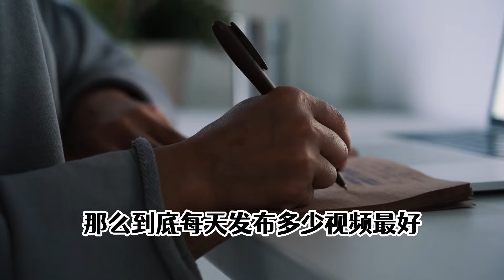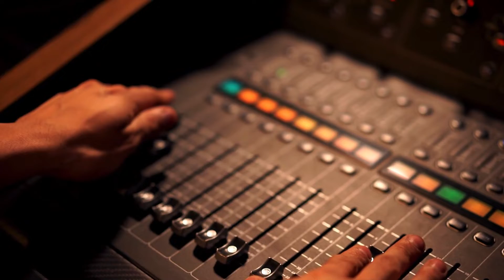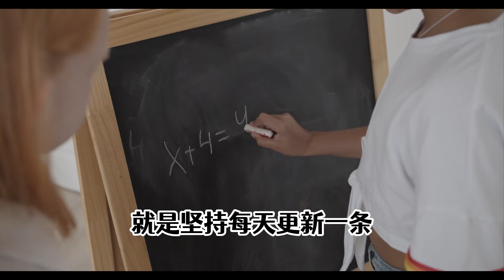视频更新频率：每天发布多少个视频做好，多发少发都有问题